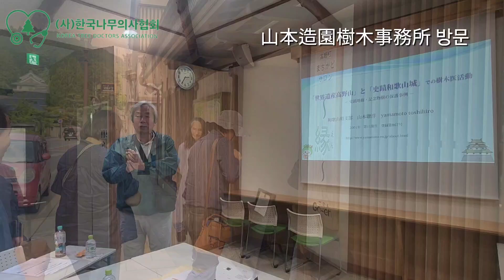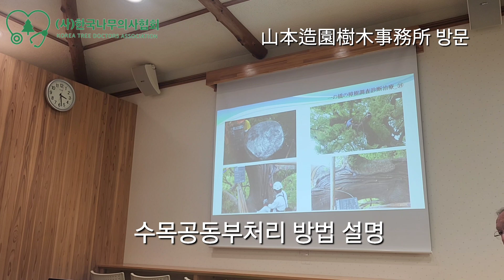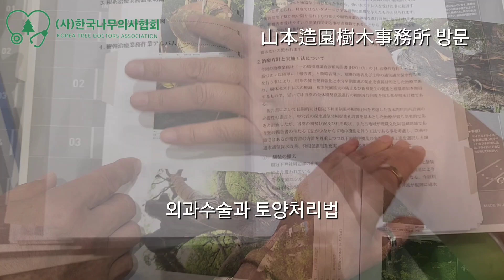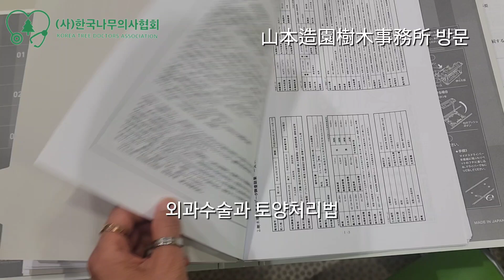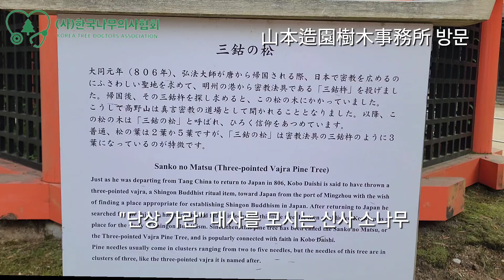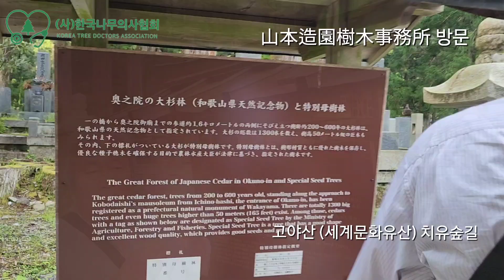나무의사 국제교류 2 [대구.경북지회 기술교류]